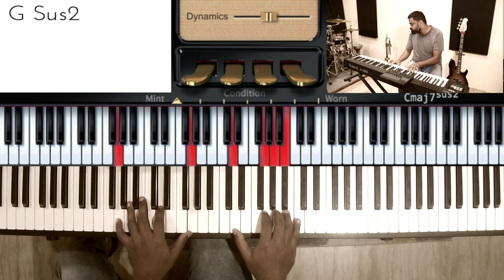Riff #1169 - Nathaniel School of Music